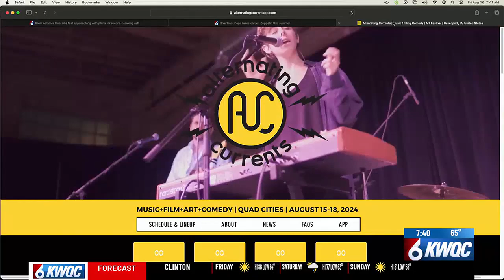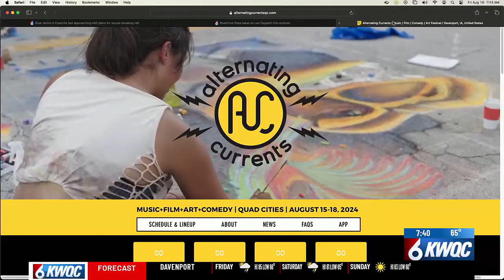Fastcast: Friday, Aug. 16 (a.m.)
The top stories for the Quad Cities area on Aug. 16.